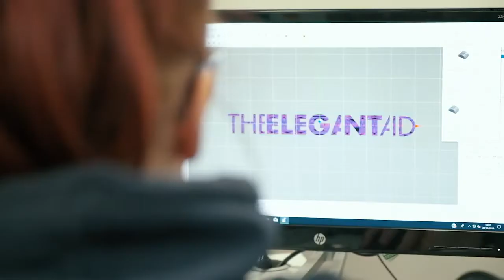HOW TO ENGRAVE PROMOTIONAL PENS AND DRINKWARE | EXTRAVAGANZA